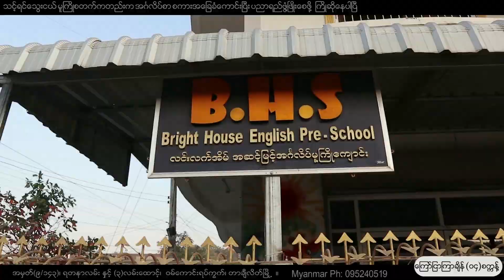တာခ်ီလိတ္ၿမိဳ႕မွာ အေစာင့္မရွိတဲ့ တယ္လီေနာတာ၀ါတိုင္ မီးေလာင္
"တာခ်ီလိတ္ၿမိဳ႕ ဆန္ဆုိင္း(ခ)ရပ္ကြက္၊ ၀မ္မိုင္ရြာအတြင္းမွာ စိုက္ထူထားရွိၿပီး အေစာင့္မရွိတဲ့ တယ္လီေနာတာ၀ါတိုင္မွာ ေန႔လည္ပိုင္းအခ်ိန္ မီးေလာင္မႈျဖစ္ပြားျခင္းေၾကာင့္ တာ၀ါတိုင္မွာ ထားရွိတဲ့ စက္ပစၥည္းေတြနဲ႔ မီးစက္လည္း မီးေလာင္ကြ်မ္းတဲ့အထဲ ပါသြားခဲ့ပါတယ္။..."

တင္ဆက္ - ကိုေဇာင္း ၊